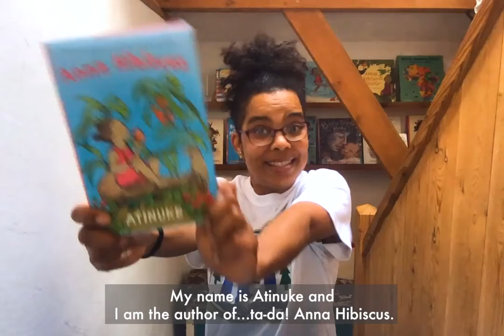Camp Candlewick: Atinuke Reads Anna Hibiscus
Acclaimed Nigerian storyteller and award-winning author Atinuke reads from ANNA HIBISCUS, her series of chapter books set in contemporary West Africa!

Anna Hibiscus
by Atinuke
illustrated by Lauren Tobia

Take the Camp Candlewick pledge!